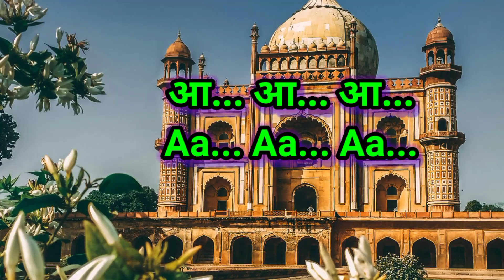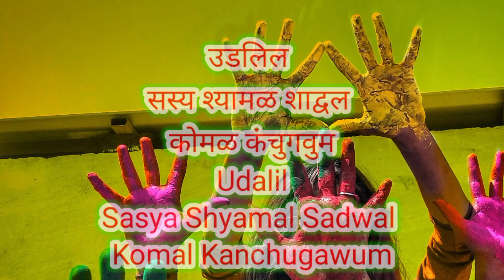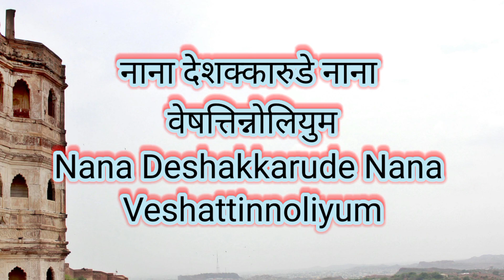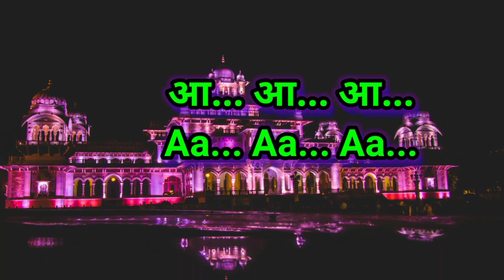Janm Karini Bharatam lyrics | KVS NVS Community Song | Malayalam Community Song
Janm Karini Bharatam | KVS NVS Community Song | Malayalam Community Song |
janmakarini bharatham lyrics in hindi
janmakarini bharatham lyrics in english